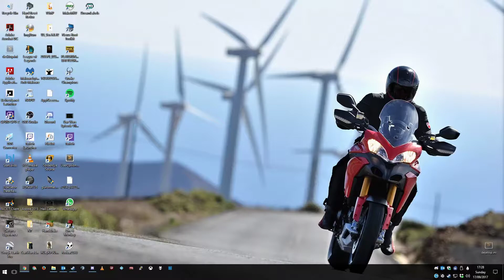epic flip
Still the best driver/pilot ever!